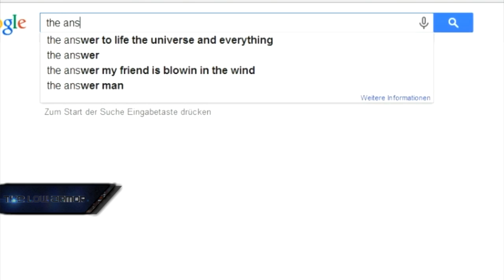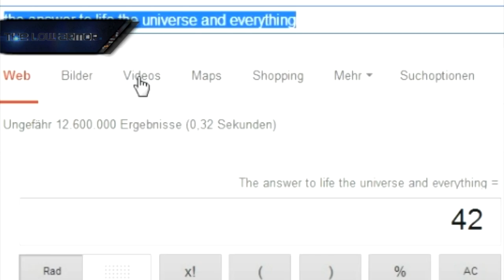BF4 Final Stand QR-Code Easter Egg 42 - Hovertank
Wow! I discovered first the first Easter Egg in Final Stand and this is the meaning of life and the answer of everything! :D But what is the question. ?

©XxL3onxX | TheLowArmor
in cooperation with I-treed-I